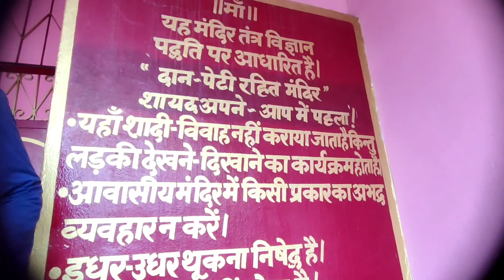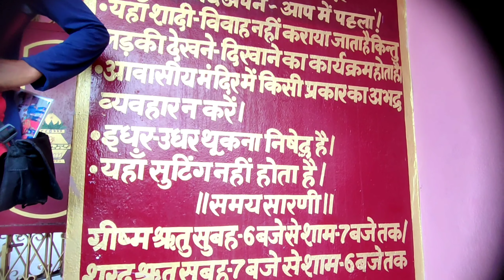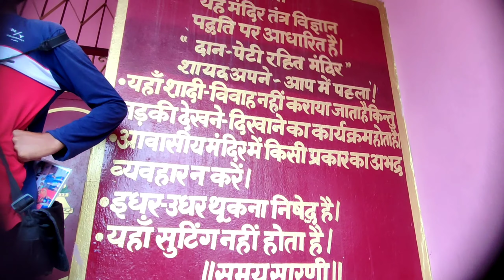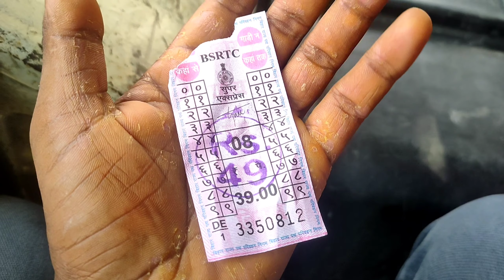Maa Chhinmastika Devi Mandir | To chaliye Ajj Chalte Hai Mata Ka Darsan Karne | Garib Nath Mandir